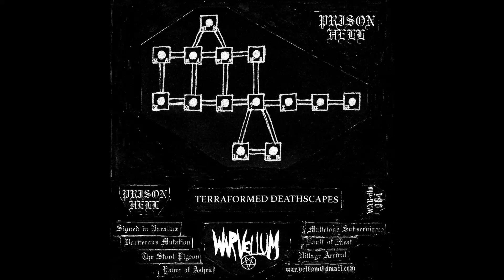Prison Hell - Terraformed Deathscapes (2024) - 𝘍𝘓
Raw/Blackened/Primitive Death Metal from Edmonton, Alberta (Canada). - This is Prison Hell's record No.5 and 4th full-lenght, released through War Vellum on Cassette, limited to 50 (fifty) copies. The digital version can be found on Cultivation of War's Bandcamp site (see link below), which acts as War Vellums co-label for digital releases. - Complete.

Digital release (Cultivation of War): July 7th, 2024.
Cassette release (War Vellum): July 7th, 2024

Prison Hell is a solo project by M (T. McClelland) who is also responsible for/involved in projects: Black Abyss, Brulvahnatu, Cursed Past, Noxius Nex, Tsalal a.o.

Tracklist:
1. Signed in Parallax  0:00
2. Vociferous Mutation  6:12
3. The Stool Pigeon 10:25
4. Yawn of Ashes  15:10
5. Malicious Subservience  19:34
6. Vault of Meat  25:42
7. Village Arrival  30:29

For Prison Hell's record No.4/3rd full-lenght 'Sex Penitentiary' (Aug 2023), you may want to check on this channel's Extreme Metal playlist.

For Prison Hell's 1st record/1st full-lenght 'МЯCO.Viande.Fleisch.Meat' (Nov 2020) as well as the 2nd record/2nd full-lenght 'The Dark Science' (Nov 2021) you may want to check on the Extreme Metal playlist of my channel FiveDigitCreature. Or take these shortcuts